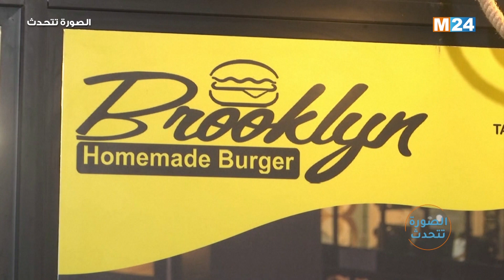الصورة تتحدث 21-10-2021